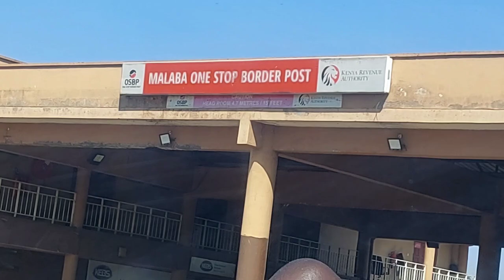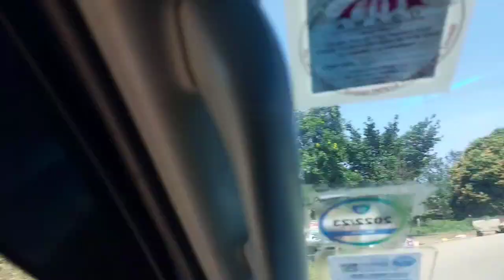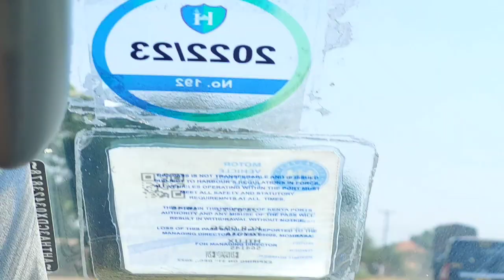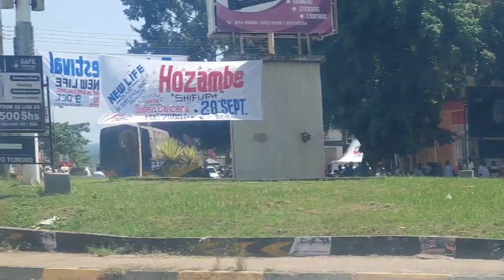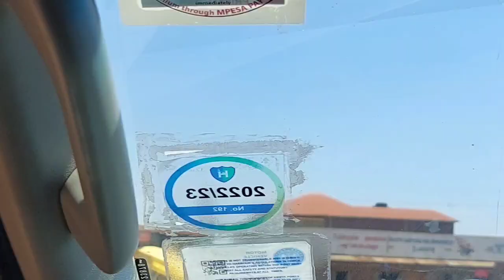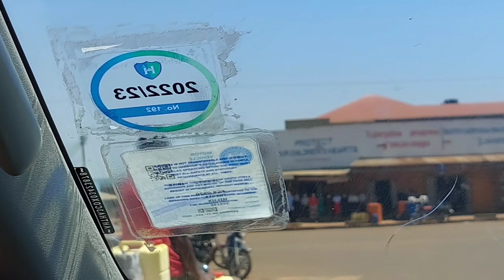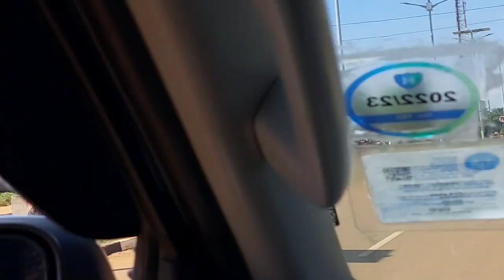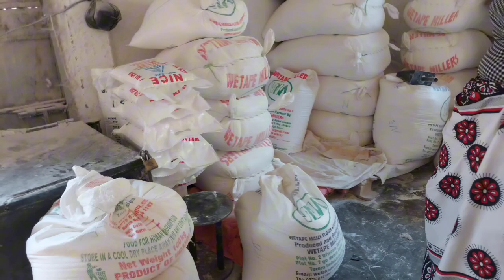A ROAD TRIP ACROSS THE BOARDER IN SEARCH OF A TREASURE. WATCH TO THE END🙏